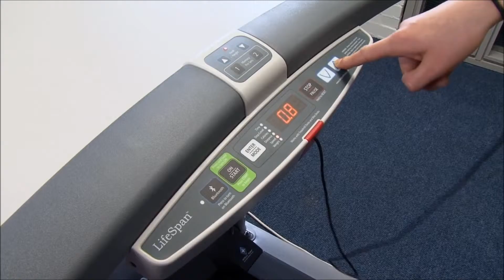Treadmil desk store edit with new logo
Remastered version of the Treadmill desk video for The Treadmill Desk Company